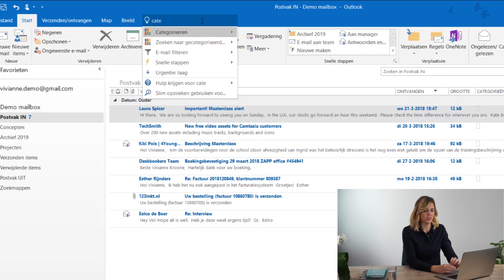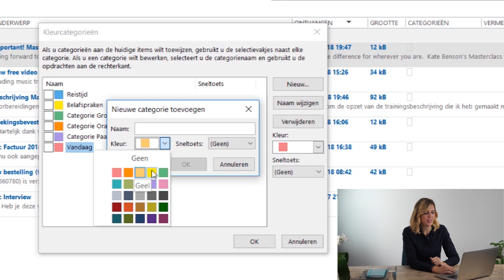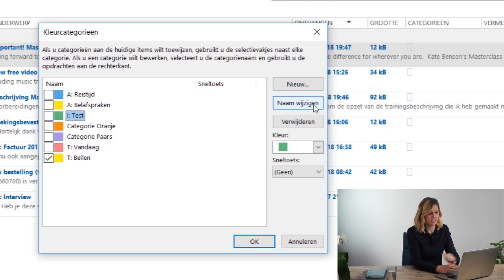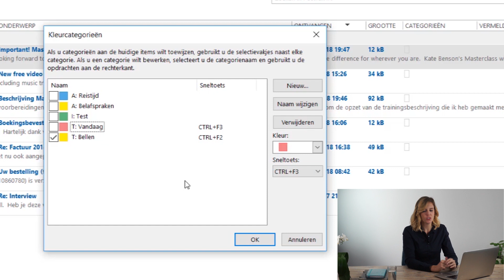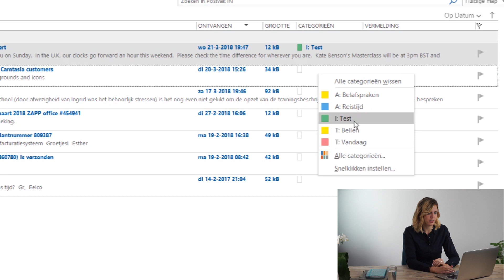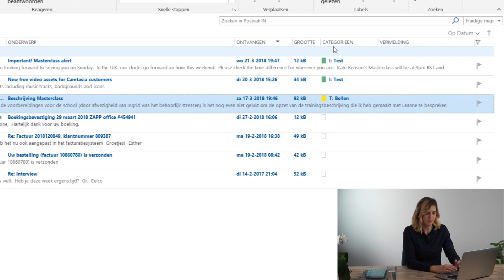Outlook categoriseren uitgelegd: instellen, wijzigen en gebruiken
Wil je meer overzicht creëren in je Inbox, agenda of takenlijst? Dit kun je doen door in Outlook kleuren te gebruiken met de functie Categoriseren; oftewel kleurcategorieën gebruiken.

In deze video legt Vivianne Kroone uit waar je categorieën in Outlook kunt vinden en hoe je deze kunt instellen, wijzigen en gebruiken. Vivianne laat je onder andere zien hoe je de volgende opties kunt instellen:
✔ waar kun je categorieën in Outlook instellen
✔ hoe kun je een categorie toevoegen
✔ hoe kun je categorieën wijzigen van naam of kleur
✔ hoe kun je een categorie verwijderen
✔ hoe kun je je categorieën organiseren, slim indelen en gebruiken
✔ hoe kun je voor een categorie sneltoetsen instellen

Zo krijg je een idee hoe je e-mails in Outlook kunt categoriseren of kunt labelen en hoe je kleur categorie handig gebruikt.

Heb je nog een vraag over de categoriseren functie? Stel hem onder de video in een reactie of stuur een mail naar . Vond je dit een leuke of handige video, klik op het duimpje 👍

Op het kanaal van Mailbox Master leert Vivianne Kroone je tips & tricks om Outlook goed te gebruiken in je dagelijkse werk. Outlook kent vele handige functies, je moet ze alleen een keer gezien hebben, zodat je weet hoe het werkt zodat je je mailbox als slimme productiviteitstool voor je kunt laten werken.